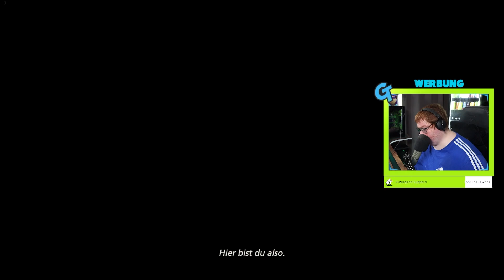JETZT ist SIE RICHTIG SAUER! | Final Fantasy 16 Deutsch Folge 11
Herzlich Willkommen. Jetzt ist sie richtig sauert! Viel Spaß!

★ Musik ★